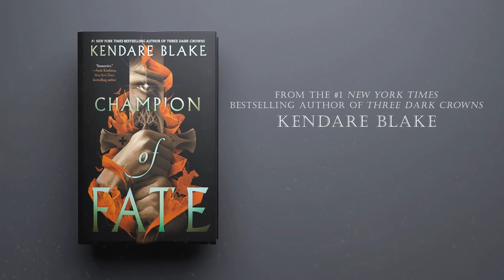CHAMPION OF FATE by Kendare Blake | Official Book Trailer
#1 New York Times bestselling author Kendare Blake is back with an epic duo-logy starter that follows a young woman training to join a fabled order as she attempts to lead a hero to his critical first victory. A must-read for fans of Alexandra Bracken and Victoria Aveyard.
Aristene are an order of mythical female warriors. Though heroes might be immortalized in legends, it’s the Aristene who guide their paths to victory. They are the Hero-makers.
Raised by the order after being orphaned, Reed grew up surrounded by her future sisters-in-arms and the incredible stories of their quests. She’s been counting the days until her initiation, and now one final test stands in her way: shepherding her first hero to glory on the battlefield. Succeed, and her place in the order is secured. Fail, and she’ll be cast out of the only home she’s ever known.
But Reed didn’t count on Hestion, her assigned hero, being both infuriating and intriguing. When their strategic alliance turns into something more, it forces Reed to question the cost of becoming an Aristene. As battle looms and fate hangs in the balance, Reed must make an impossible choice: her hero or her order.